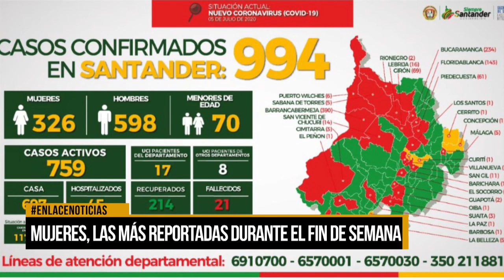36 nuevos casos de Covid-19 en Santander